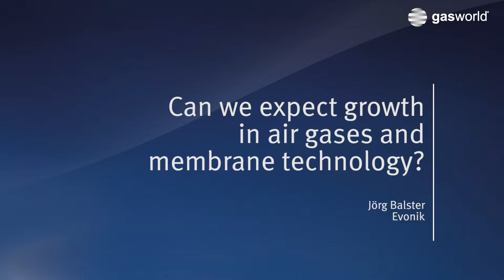Can we expect growth in air gases and membrane technology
Speaking at gasworld's; Air Gases, Part 2; webinar, Jörg Balster, Director SEPURAN Process gases at Evonik, discusses future growth of membrane technology and air gases.